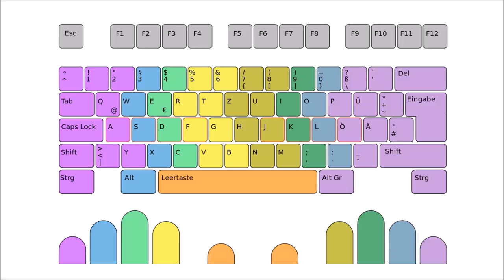Zehnfingersystem lernen in kürzester Zeit - So einfach kannst du schnell tippen lernen!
Dieses Buch hat mir am meisten geholfen